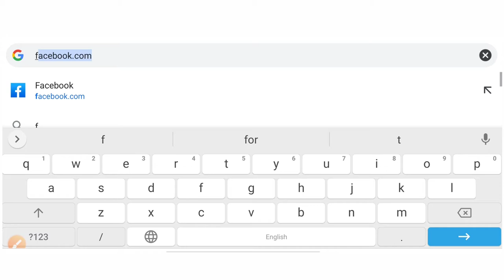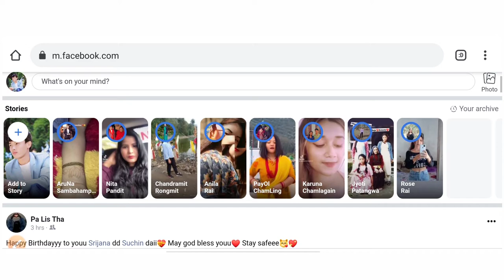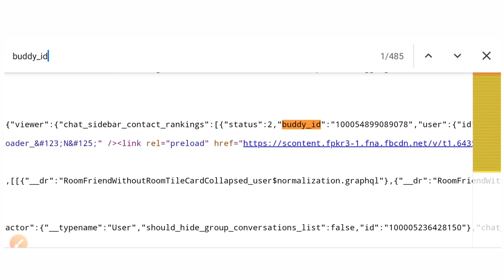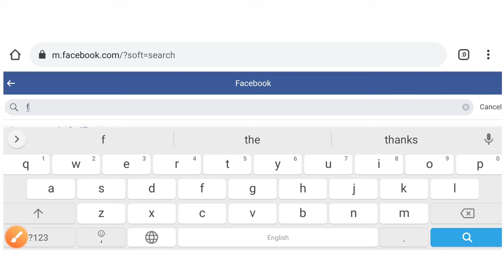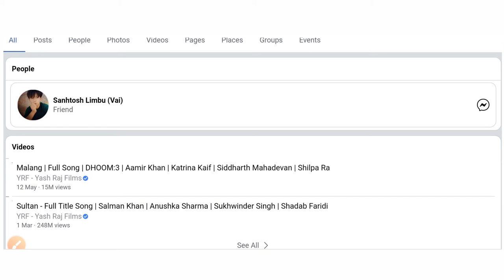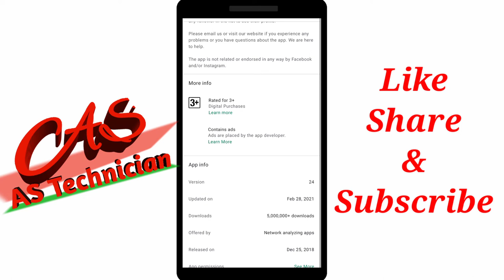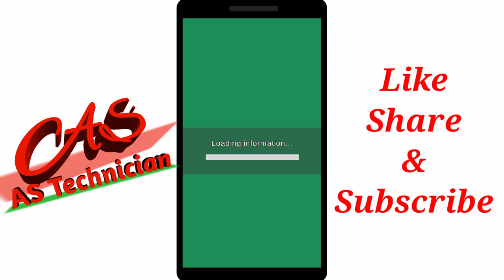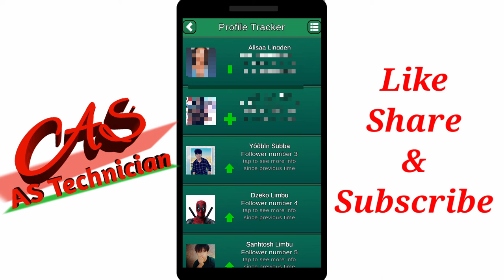How to know who view your facebook profile in nepali | तपाईको FB Profile कसले लुकेर हेर्यो यसरी हेरौ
How to know who view your facebook profile in nepali | Facebook profile kasle heryo kasari herne

Yesh video bata tapai harule 2 ways bata tha paunu hunca ki tapai ko facebook profile kaskasle heryo vanera skip nagari herdinu hola hai thank you.